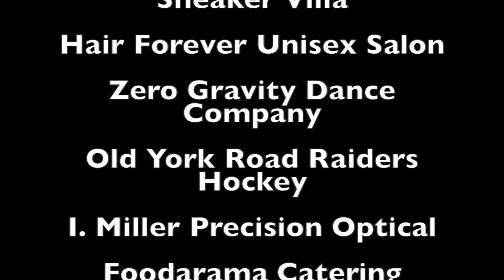RealtyMark March 19th 2017 PHL17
Realty Mark TV, PHL 17, 100% commission, PA, NJ, DE, MD, Luke McComas, Ray Gaber, philadelphia real estate, real estate for sale, best real estate brokerage,